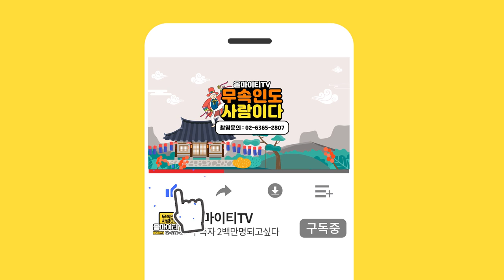★ 2021년 신축년 대박나는띠 / 용띠 2021년 신년운세 / 나이별운세 22세 34세 46세 58세 70세 / " 오방기테스트 "(수원점집 수원유명한점집 수원용한점집)도경천왕사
자막 : 나눔템플릿 ★ 수원점집 도경천왕사 ★

★대표블로그★
-올마이티TV